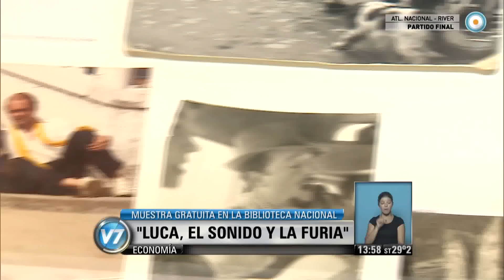Visión 7 - "Luca, el sonido y la furia", muestra en la Biblioteca Nacional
Muestra “Luca, el sonido y la furia”, con memorabilia dedicada a la esencia de Prodran. Con entrada libre y gratuita, hasta el 20 de marzo en el Museo de la Lengua de la Biblioteca Nacional (Gabriela Radice/ Espectáculos). Emitido por Visión 7, noticiero de la TV Pública argentina, el viernes 5 de diciembre de 2014.